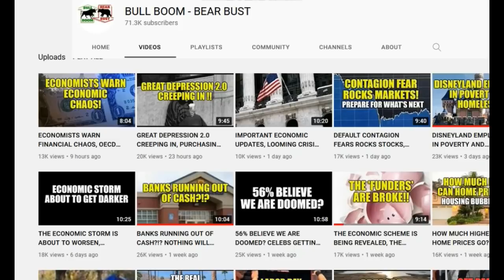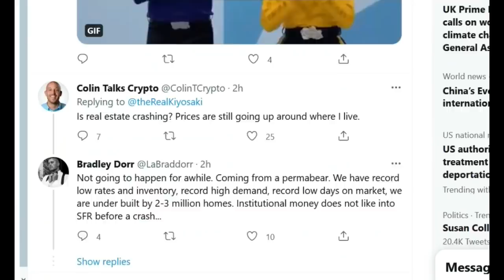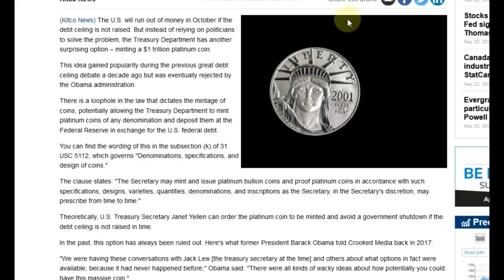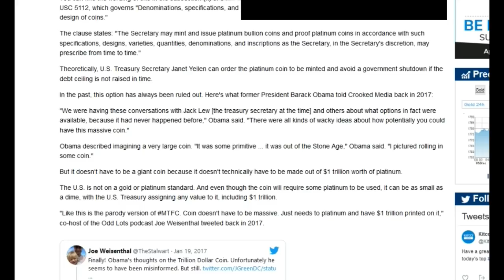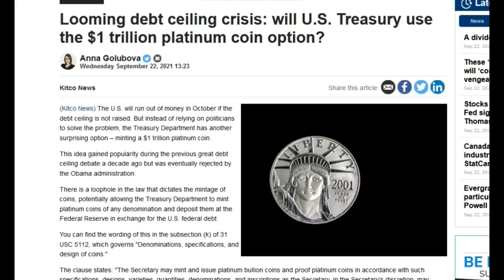MAJOR INVESTOR SAYS REAL ESTATE CRASH JUST TRIGGERED! $1 TRILLION COIN?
🛑 Send support or other mail to me here:
Jayson Jaws